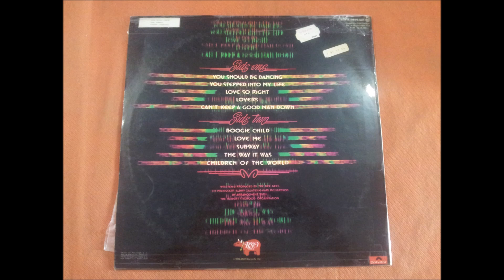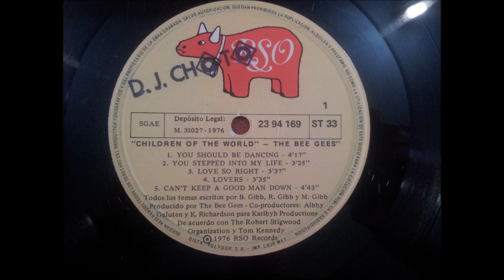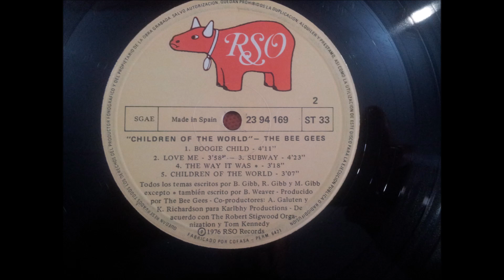THE BEE GEES.''CHILDREN OF THE WORLD.''.(LOVE ME.)(12'' LP.)(1976.)